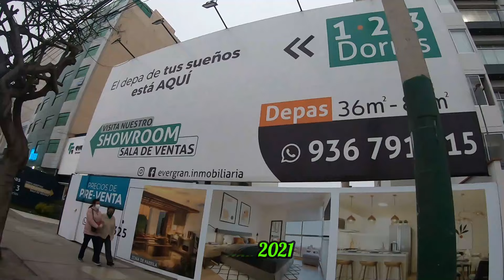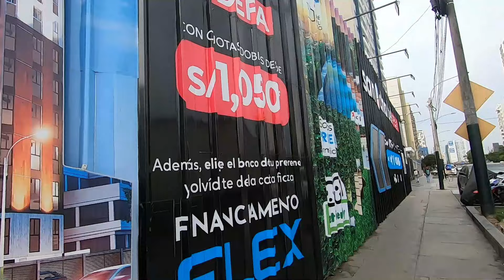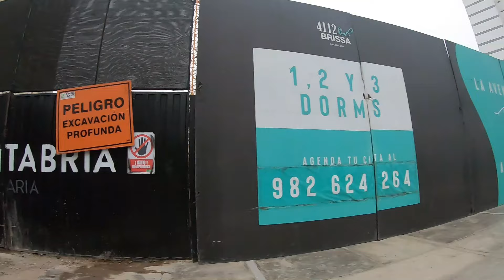EDIFICIOS EN MAGDALENA del MAR LIMA | Avances y OBRAS EN LIMA 2024 🏗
Asi estan las obras de construcción de edificios en Magdalena del Mar en Lima Perú, marzo 2024.

Videos de obras, caminatas, recorridos a pie y en bus, avenidas, parques, supermercados, centros comerciales, distritos de Lima.